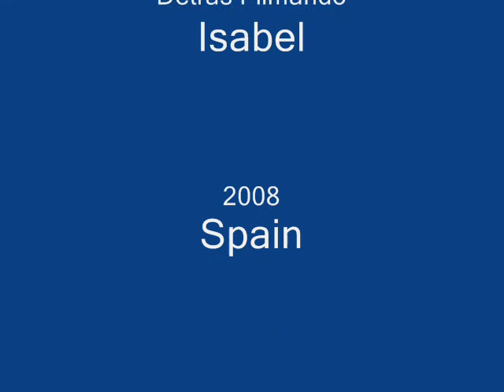Solito de Timbal...Eddy McLean y su MerenSalsa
En un solito de timbal, no aguanta las ganas y con el permiso de  todos los timbaleros, doy mis respeto. en las congas el gran Majito, percusión de Tony Sucar...